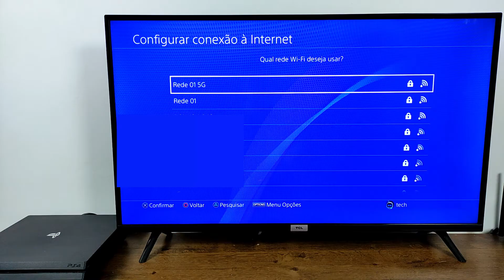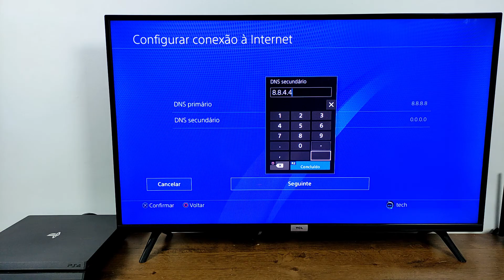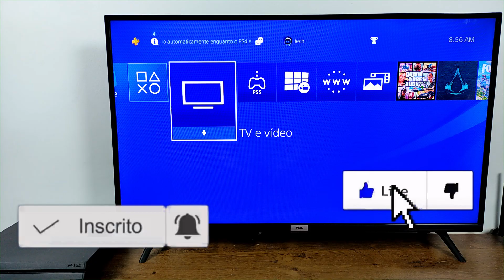COMO CONFIGURAR UM DNS PARA O SEU PS4 FACILMENTE!! | 2025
NESTE VIDEO QUE FALA SOBRE CONFIGURAÇÕES TECNOLÓGICAS, VOU ENSINAR COMO CONFIGURAR UM DNS NO PS4 (PLAYSTATION 4) DE FORMA RÁPIDA E SIMPLES PARA TER UMA INTERNET MAIS RAPIDA NO VIDEO GAME.

CONTROLE DE PS4 ORIGINAL:

Mi TV STICK PRETO XIAOMI:

PENDRIVE SANDISK 32GB 3.0:

ROKU EXPRESS 4K:

APPLE TV 4K (64 GB):

FIRE TV STICK HD com Alexa:

TV BOX AQUARIO STV-3000 PLUS:

COMO CONFIGURAR O PS4 PARA FICAR MAIS RÁPIDA A INTERNET,COMO COLOCAR UM DNS NO PS4,COMO CONFIGURAR DNS NO PLAYSTATION 4,COMO CONFIGURAR DNS NO PLAYSTATION,ONDE INSERIR DNS NO PS4,O QUE FAZER PARA MEU PS4 FICAR COM A INTERNET MAIS RÁPIDA?.